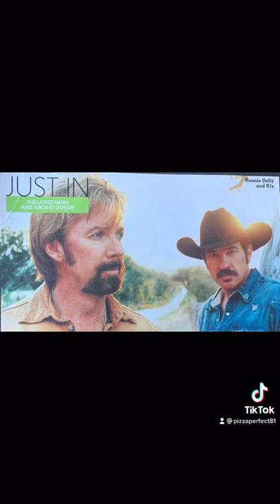Brooks & Dunn Boot Scootin’ Boogie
Pictures from Country Weekly magazines that I collected for 20 years.

Song by Brooks & Dunn, “Boot Scootin’ Boogie”.